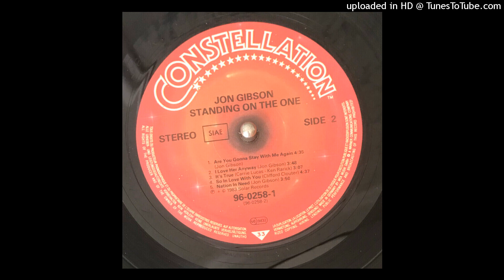Jon Gibson - It's True 1983